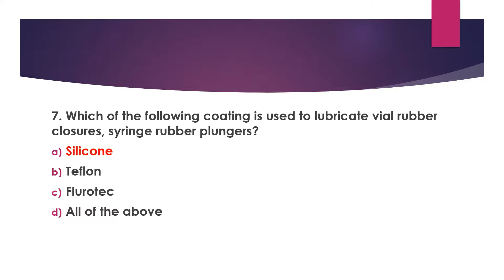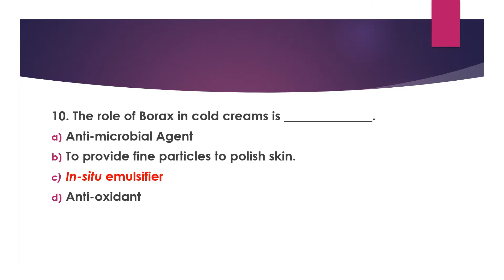MULTIPLE CHOICE QUESTIONS ON INDUSTRIAL PHARMACY 1 | B.PHARM 5 SEM | MCQ'S | PART 3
BP 502 T. Industrial Pharmacy I (Theory)
mcqindustrialpharmacy bpharm5semmcq bpharmmcq gpat bpharmindustrial[harmacy1#multiplechoicequestions#bpharm5th#newpcisyllabus#onlinebpharm#practisemcq#bpharm#preformulation studies